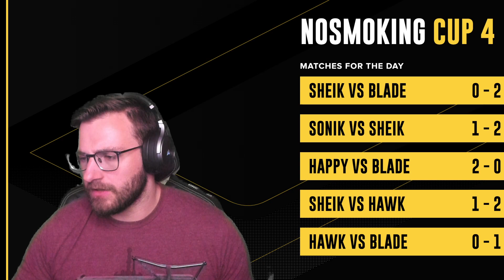WC3 - NoSmoking Cup 4 - LB Final: [HU] HawK vs. Blade [HU]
🏆 NoSmoking Cup 4

Lower Bracket Final
[HU] HawK vs. Blade [HU]
Cast by: Remo
Date: June 2nd, 2022